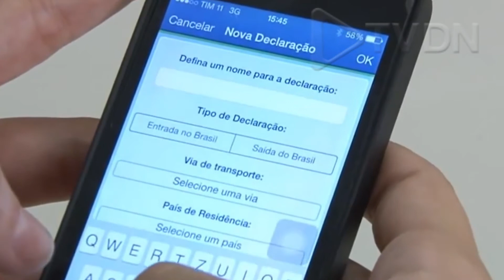Saiba quais regras para comprar no exterior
Viagens ao exterior normalmente são sinônimo de malas e sacolas cheias na volta, mas, quando se chega ao aeroporto, sempre surge a dúvida: será que vou passar na Alfândega?&nbsp;